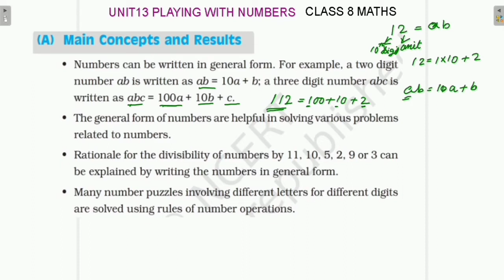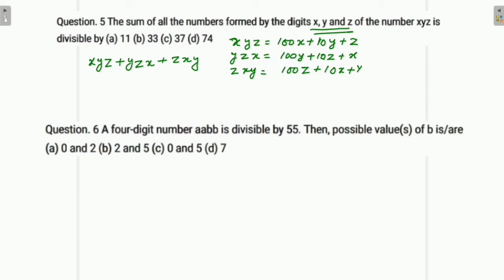CLASS 8TH MATHS || NCERT EXEMPLAR PROBLEMS || CH-13 PLAYING WITH NUMBERS || Q 1 to 8 || LECTURE-1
In this video I am solving NCERT exemplar problems on chapter 13 playing with number class 8 maths.